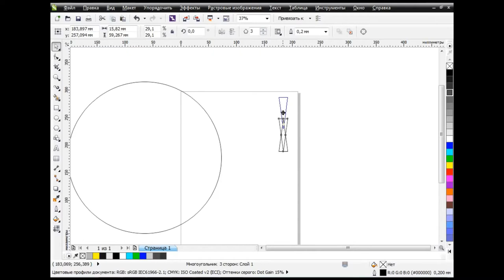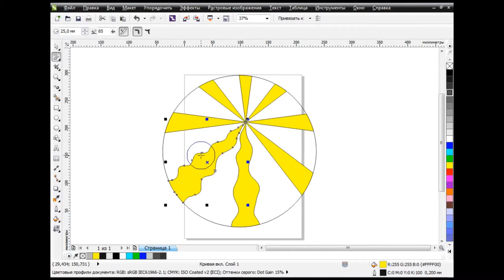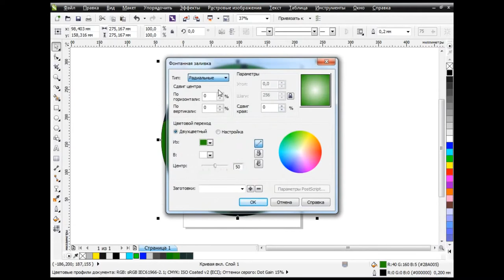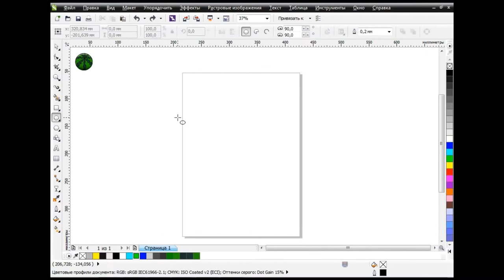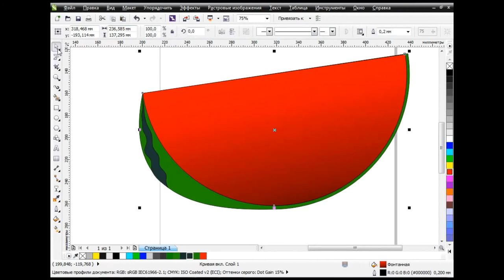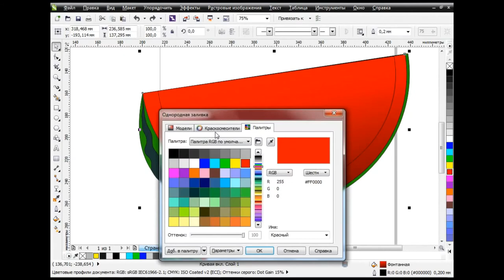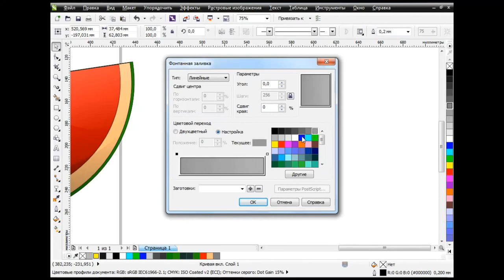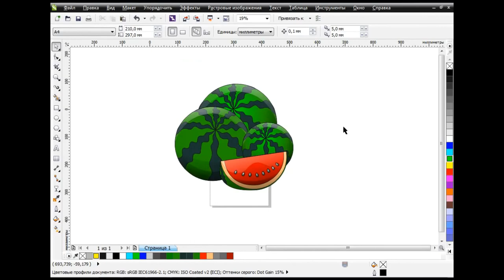How to draw a watermelon in Corel Draw